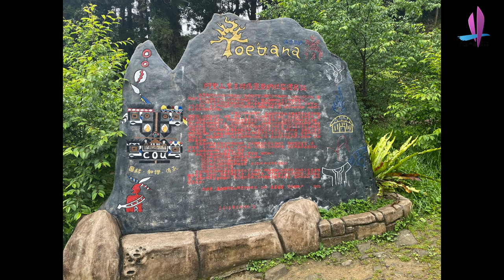PRO 4 得恩亞納